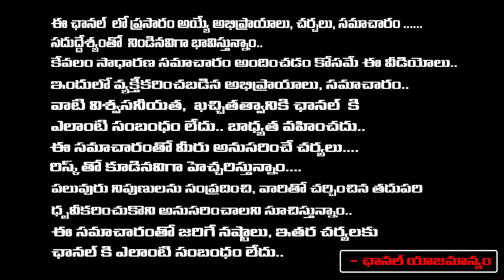బీజేపీకి విజయశాంతి షాక్ కాంగ్రెస్ లోకి జంప్ | Vijayashanthi Joins Congress Party ? | Election2023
బీజేపీకి విజయశాంతి షాక్ కాంగ్రెస్ లోకి జంప్ | Vijayashanthi Joins Congress Party ? | Election2023 | Daamu Balaji Diaries